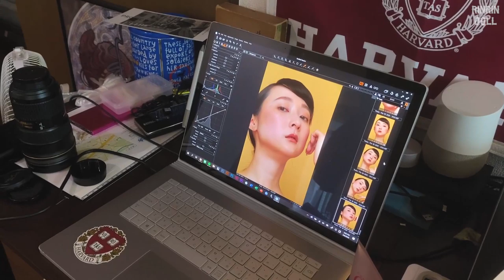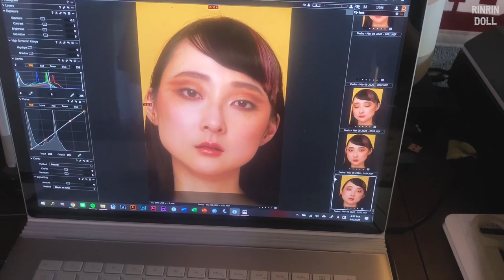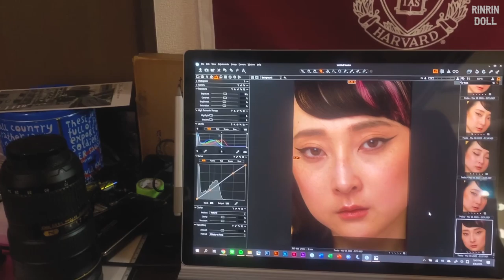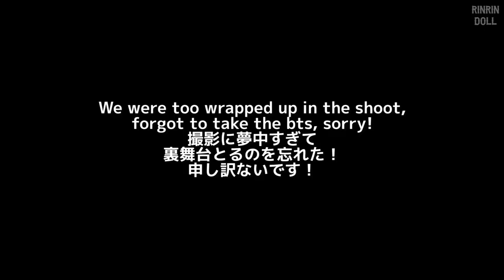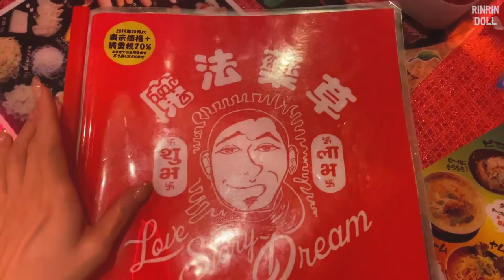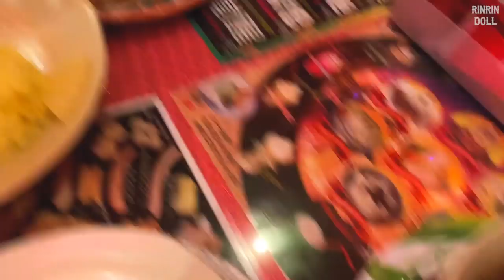BTS of Photoshoot!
***Please note this was taken a while back, not reflective of current situation. Stay safe everyone!
***これは前に撮ったVLOGですので、今の状況だと外出を自粛します。
みんな体気をつけてください。

MUA
Phoebe Lin

Photographer
Hung Le Photography

Sai

★ Collaboration Goods ★
RinRin Doll x galaxxxy
Collaboration Clothes

Collaboration Eyelashes
Hello Candy Heart Doll (White Purple)
Oh! My Starry Eyed Doll (White Black)